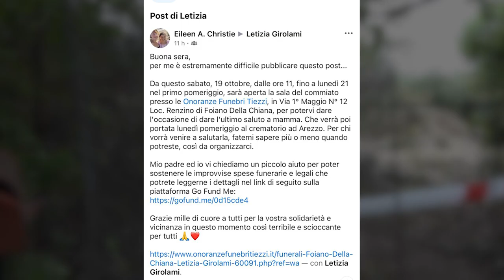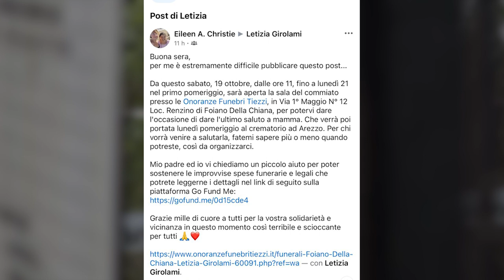Omicidio Letizia Girolami, la raccolta fondi e l'ultimo saluto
Si svolgeranno lunedì 21 ottobre e in forma privata i funerali di Letizia Girolami. La 72enne è stata uccisa lo scorso 5 ottobre all'interno della sua proprietà di Foiano della Chiana, nell'Aretino.
A confessare l'omicidio è stato il 37enne ex fidanzato della figlia, Mohamed Irfan Rana.
L’uomo si trova in carcere ad Arezzo. Di pochi giorni fa il ritrovamento del cellulare della vittima in uno dei laghetti della proprietà.
Dopo l'esame autopitico eseguito sul corpo della donna, la salma è stata restituita alla famiglia. Le esequie si svolgeranno in forma privata, poi la salma verrà cremata.
E' stata la figlia della donna in queste ore ad annunciare l'avvio di una raccolta fondi per aiutare il padre a sostenere le spese del funerale.